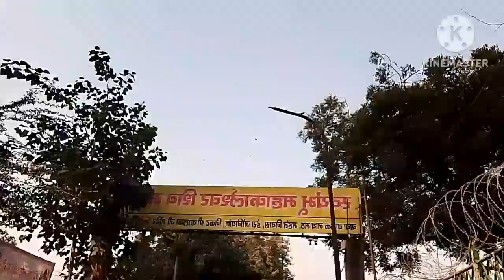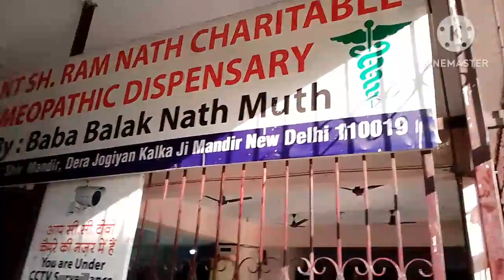KALKA JI MANDIR VLOG PART 1 IN DELHI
KALKA MANDIR VLOG PART 1 IN DELHI
HOW TO REACH KALKA MANDIR IN DELHI